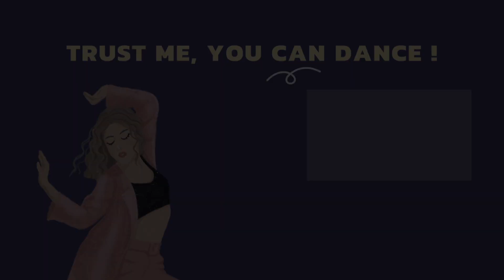BTS (방탄소년단) 'Permission to Dance' | Covered by PriwStudio | Private Course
Trust me, you can dance!

Artist:  BTS (방탄소년단)
Choreographer: Lookkaew
Class: Private Course